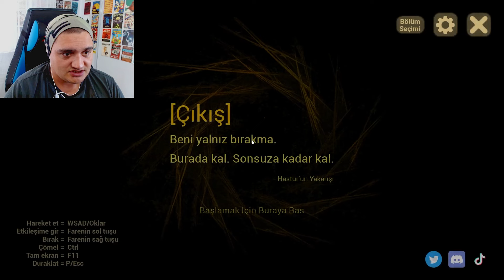LANETLİ BEBEĞİN GERÇEK YÜZÜ ORTAYA ÇIKIYOR! - The Baby In Yellow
Uyarı: Bu video, bazı izleyiciler için rahatsız edici olabilecek korku unsurları içerir. Kendi takdirinizi kullanarak izlemeniz tavsiye edilir. Ani korku efektleri, yoğun görseller ve rahatsız edici temalar sebebiyle bu içeriğe duyarlı kişilerde duygusal veya psikolojik rahatsızlıklar oluşabilir. Eğer bu tür içeriklerden etkileniyorsanız, izlemeye devam etmeden önce bir kez daha düşünmenizi öneririm. Videoyu izlemeyi sürdürmeniz, içerikle ilgili bilgilendirildiğinizi ve olası etkileri kabul ettiğinizi gösterir. Küçük yaştaki çocukların izlemesi tavsiye edilmez.

Bu videoda The Baby In Yellow oyununa kaldığım yerden devam ediyorum. Bebeğin lanetleri beni her an biraz daha fazla şaşırtmaya devam ediyor.